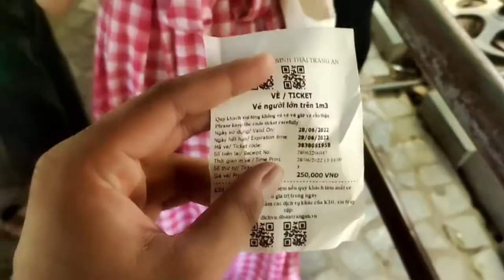A day in Ninh Binh with 2 Korean🇰🇷 in Limousine 🇻🇳 || Under rated place in Vietnam...❤️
Hello everyone
I went to Ninh Binh for a day tour from Hanoi, it was very beautiful and full of adventure , we had fun.